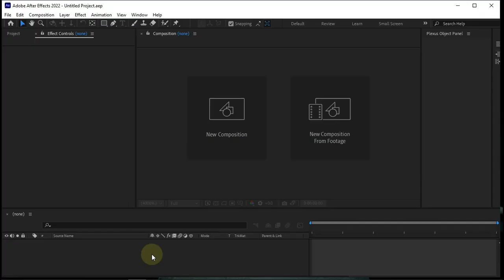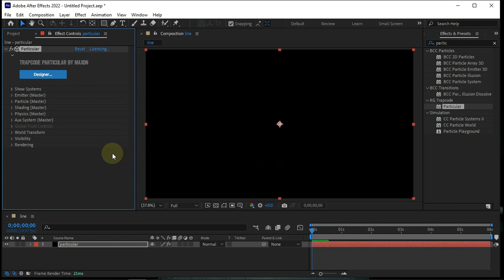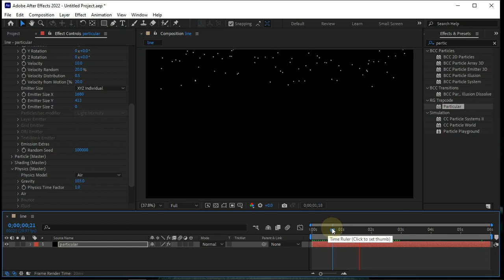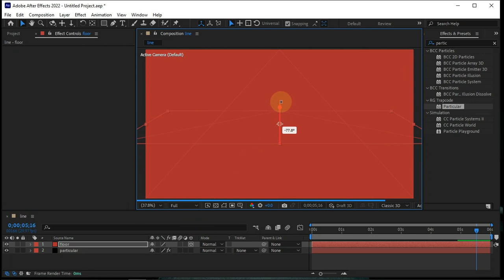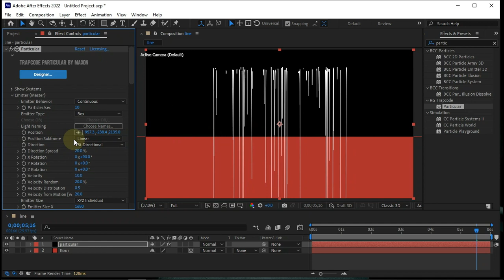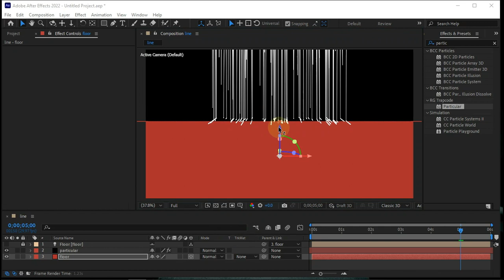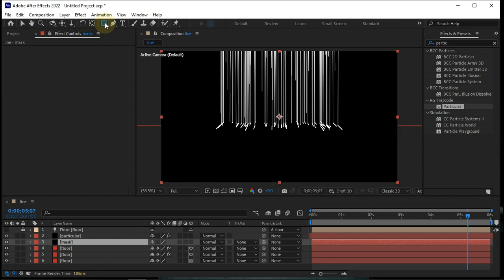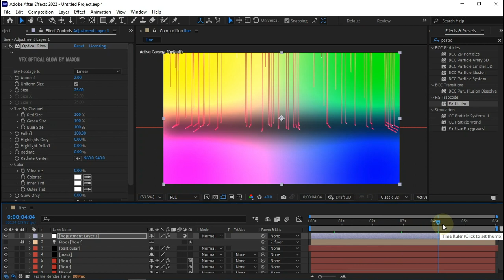Trapcode particular tutorial | how to create bouncy line in after effect using trapcode particular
after effects
logo animation
tutorial
adobe
motion graphics
trapcode
particular
particle logo animation
trapcode particular
vr chat
vrc
twitch streamer
graphics designer
stream decoration
twitch decoration
how to animate tutorial
small streamer
visual effects
vtuber en
text animation in after effects
after effect tutorial text animation
particles
animation
effects
mograph
plugin
trapcode particular tutorial
after effect
particle tutorial
particle intro after effects
after effects particle
after effects particle logo
particle text animation
after effects logo animation
particles text effects
red giant
element 3d kripton vfx
videocopilot element 3d
element 3d plugin
impara element 3d
motion
film
effetto vetro element 3d
element 3d logo reveal
course element 3d
element 3d tutorial video copilot
element 3d tutorial after effects
form
element 3d render realistici
element 3d realistic
element 3d after effects animazione logo
element 3d logo animation tutorial
corso element 3d
element 3d videocopilot
adobe after effect logo animation
logo animation 2024
adobe creative cloud
adobe cc
adobe acrobat
particular plugin
element 3d italia
logo reveal tutorial
orange fox tail waggle emotes
twitch emotes
3d
element
dji
after effects water fill up
after effects accelerated renderer error unable to produce frame
modern logo animation in after effects
modern logo reveal
cinematic
adobe premiere
text audio spectrum
particles text visualization
am motions
audio visual
graphic_desig
vfx tutorial
netflix logo
easy
beginner
photoshop
aftereffect
aftereffecttutorial
c4dtutorial
after effect tutorial
how to make logo animation
how to make intro for youtube channel
how to make intro in after effect
how to make logo reveals in after effect
stardust tutorial
particle illusion tutorial
kids birthday
kids birthday cinema 4d intro template
kids birthday intro template
cinema 4d intro template
cinema 4d intro templates
cinema 4d intro templates 2023
cinema 4d logo intro template
trapcode particular animation
top plugins for after effects 2024
after effects new plugins
after effects 2024
trapcode particular 2024 plugins install and use
how to install trapcode particular in after effects 2024
after effects 2024 and trapcode particular
red giant trapcode particular 2024
trapcode 3d stroke 2024
trapcode starglow 2024
trapcode tao 2024
trapcode particular 2024
red giant trapcode suite 2024
sonali telecom
disintegration animation
logo disintegration after effects
fox tail emotes
particular logo animation
particular logo
particular tutorial
particles tutorial
3d floor after effects
3d reflection after effects
logo animation tutorial
cinema 4d intro video
motion design
particle logo animation tutorial in after effects
logo effects
motion animation
motion design tutorial
vfx animation
text animation
2d animation
sand animation effects
design tutorial
sand animation
cinema 4d intro video 2023
title animation techniques
logo animation tips
3d sand animation
after effects vfx
animation program tutorial
particle world plugin
trendy particles effect
after effects particles tutorial
after effect particals tutorials
1st birthday invitation video
after effects birthday video editing
birthday after effects tutorial
happy birthday text animation after effects
happy birthday motion graphics
birthday motion graphics
happy birthday after effects animation
rishi studio
comet
background particle comet
particle comet background
particle animation
particle motion graphic
majic particle comet
particle trail after effects
particle comet after effects
after effects particle comet
particular comet
particle comet
crazy particle comet
trapcode particular trail
magic particle trail
turbulent particles
particle trail
magic particles
adobe_channel
hiệu ứng đẹp cho logo
hướng dẫn after effects
tạo hiệu Ứng Đẹp lung linh cho logo
hướng dẫn particular
amv amvindonesia freeprojectfile freepf preset amvedit
universe
magic bullet
final cut pro
premiere pro
compositing
color correction